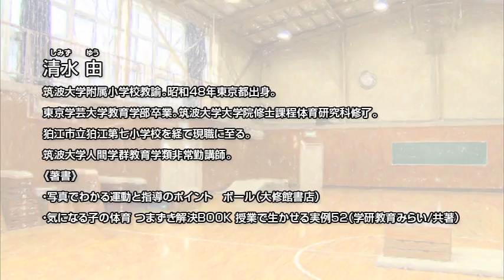「できた！」が増える 筑波大学附属小学校 体育授業のタネあかし ～なわとび・跳び箱運動・鉄棒運動・マット運動～ Disc3 sample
Disc3「鉄棒運動」　(33分)
3巻では鉄棒運動に必要な基礎感覚づくり、鉄棒運動の指導方法を収録しました。
上がる運動では逆上がりが苦手な子どもに対する指導法や、友達に手伝ってもらいながら取り組む方法を紹介しています。また、回る運動では様々な種類の鉄棒運動を収録。既に鉄棒ができるようになった子どもたちも飽きさせずに授業を行う工夫を紹介しています。

◎鉄棒運動の基礎感覚づくり(ツバメ・前回り下り・ふとんほし-ふとんほしジャンケン・足ぬき回り・ダンゴムシ・ナマケモノ・こうもり-こうもりジャンケン・ロケット)
◎上がる運動(ジャングルジム上がり・登り棒回り・お手伝い逆上がり・逆上がり・10秒間逆上がり・逆上がり4種)
◎回る運動(だるま回り・だるま後ろ回り・いろいろなだるま回り・後方膝かけ回転)